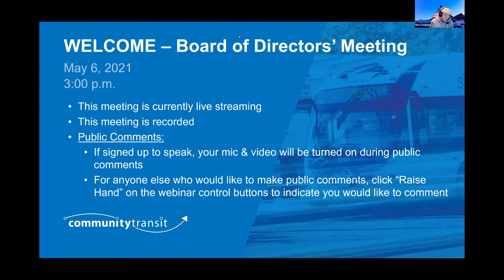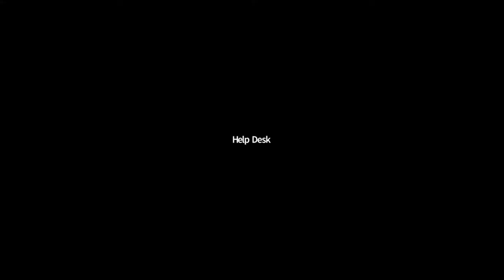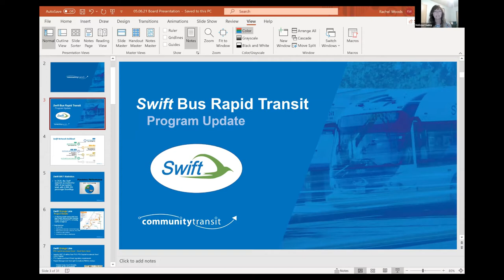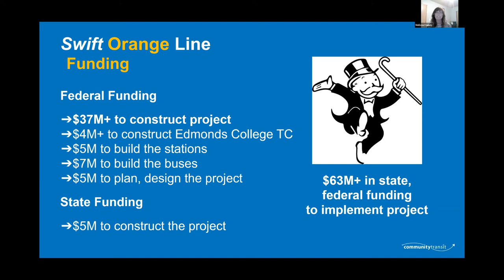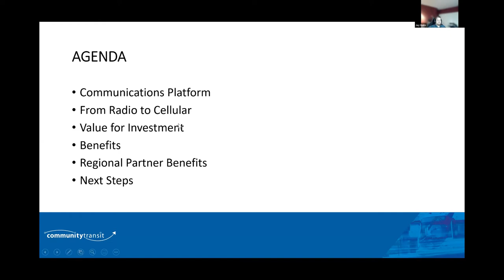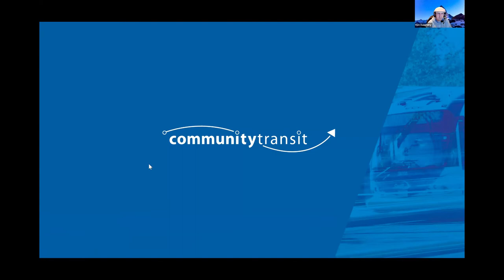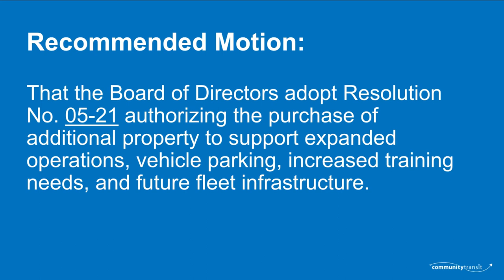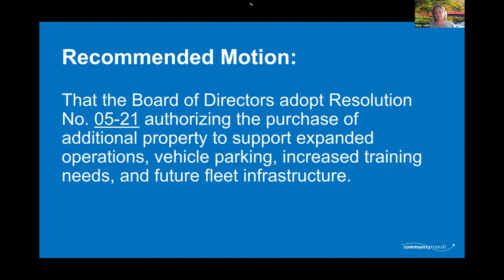2021-05-06 Community Transit Board Meeting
Here's the 6 May 2021 Community Transit Board Meeting Zoom recording with a bit of a trim for an executive session about property acquisition.  All good stuff.

2:18 - Public Comment
6:00 - Employee awards
11:50 - CT State Lobbyist Update
30:35 - Swift BRT Program Update
51:52 Wireless Program Overview - Land Mobile Radio Replacement
1:00:54 CEO Report
1:15:10 Committee Reports
1:18:20 Consent Agenda
1:18:58 CT Board Chair's Report (RE: APTA)
1:21:10 Action Item on Property Purchase (Included an Exec Session, which I abridged out of the posting.)
1:31:07 Board Communications
1:32:30 Vote to Adjourn